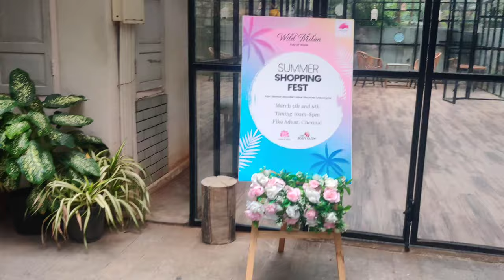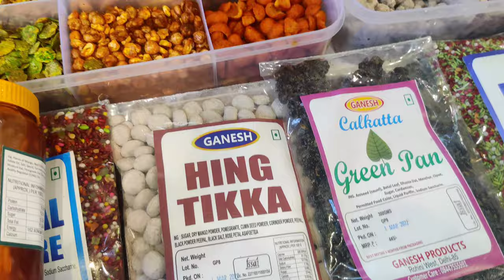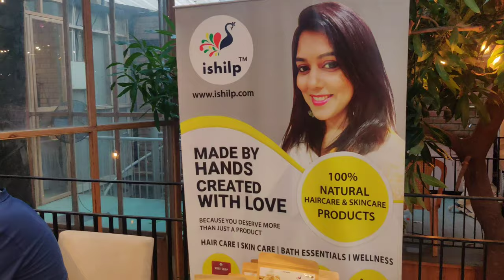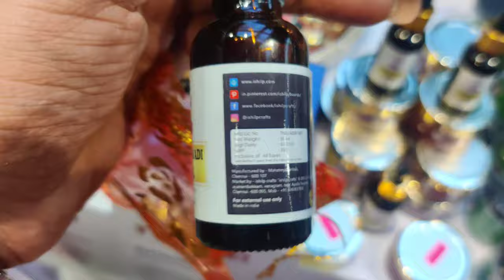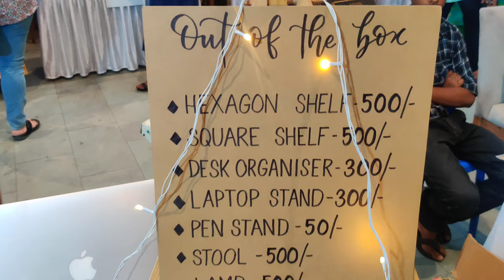Wild Milan Summer Shopping Fest at Fika Adyar | Mat and Ladle Vlogs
Hello Friends !!!

Wild Milan Summer Shopping Fest at Fika Adyar